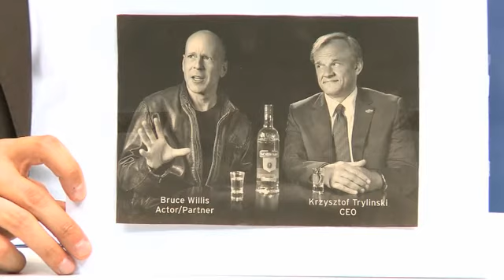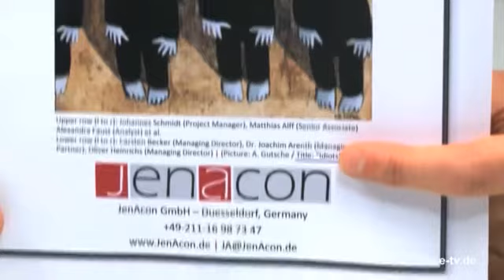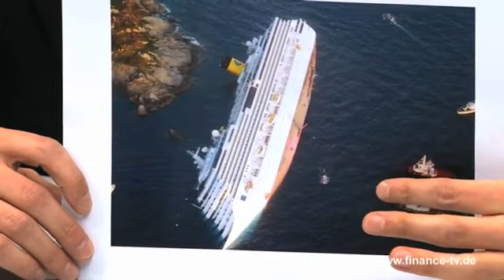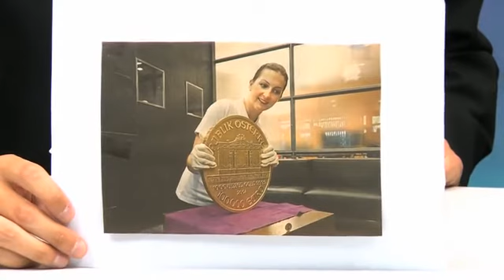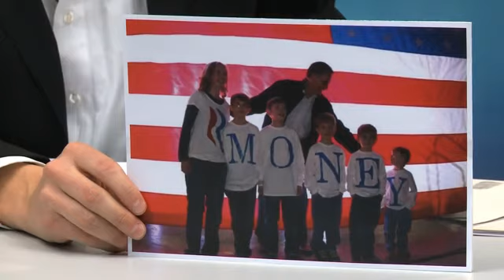21.12.2012 - Tut nichts zur Sache: Best of 2012, Teil 4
2012 ist bald vorbei. Ein Jahr mit Dilettanten und Kleptokraten, mit verrückten Innovationen aus der Welt der Zentralbanken, charmanten Liebeserklärungen, Helden der Energiewende und italienischen Goldjungen. Tut nichts zur Sache blickt zurück, mit den besten Bildern, Geschichten und Kuriositäten eines turbulenten Jahres.